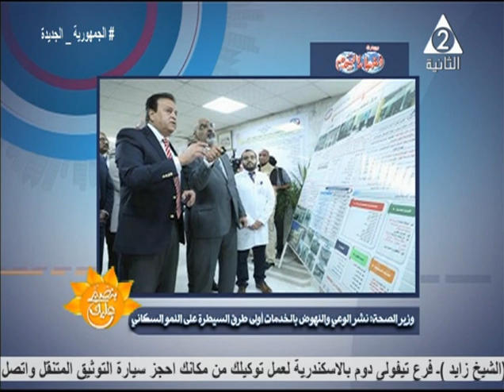دور القوى الناعمة فى الوعى والتثقيف .. بنصبح عليك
حلقة يوم الثلاثاء الموافق 13 سبتمبر 2022 من برنامج
يستضيف شريف_سمير الكاتب الصحفى والناقد الفنى
تقديم